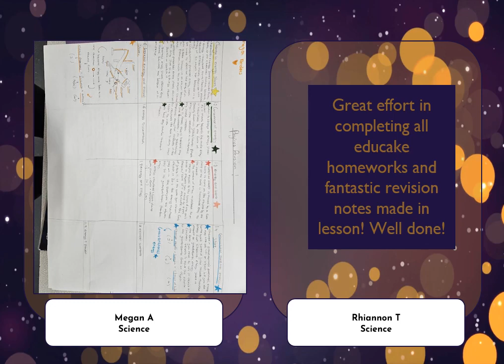Proud Thursday - 26th October 2023